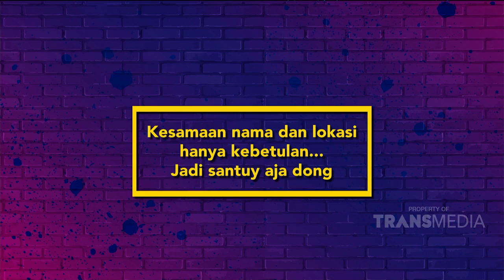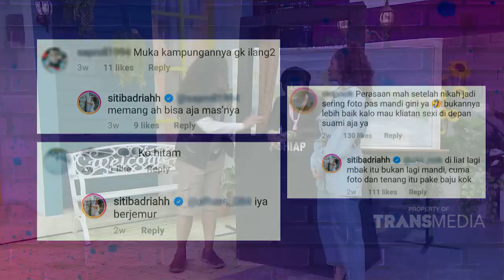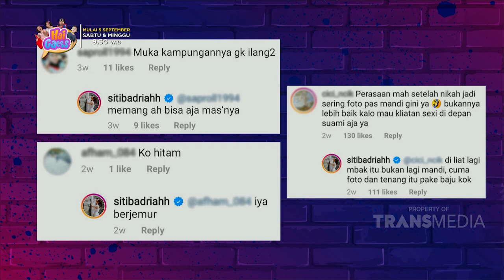BEDA DARI YANG LAIN! SITI BADRIAH MARAH DIKASIH TAS BRANDED! | SANTUY MALAM (3/9/20) P1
SANTUY MALAM
TAYANG SETIAP HARI SENIN-JUM'AT PUKUL 19.00 WIB
Kangen sama komedinya Andre, Sule, Atau Nunung? Gimana kalau mereka disatukan 'kembali' ya? Apalagi ditambah dengan bintang tamu yang nggak kalah serunya. Setelah seharian kerja, saatnya dihibur oleh program baru kami, "Santuy"! Capek Seharian kerja? Lelah banyak masalah? Santuy-in aja bos!